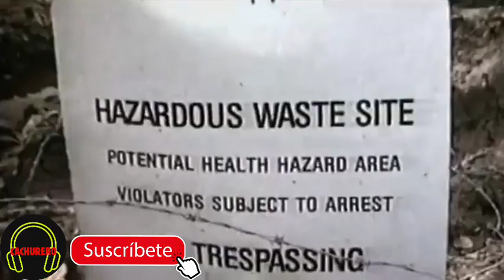Culture Club - The Crying Game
Gracias por compartir y disfrutar de esta música que ha marcado generaciones.